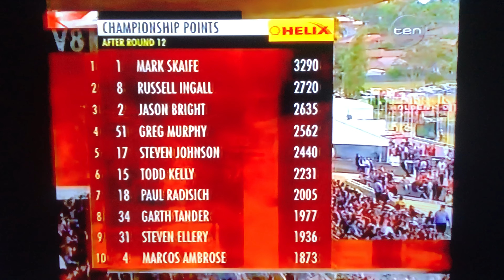Channel Ten V8 Supercars 2001 Grand Finale Opener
This is the Grand Finale of the 2001 Shell Championship Series at Sandown International Raceway in Melbourne it has been a magnificent season and Mark Skaife has all ready won the 2001 Shell Championship Series but the battle for 2nd in the Championship is close with Russell Ingall, Jason Bright and Greg Murphy fighting it out for 2nd Championship it’s the V8 Ultimate this is Round 13 of the 2001 Shell Championship Series at Sandown International Raceway in Melbourne it’s 3 Races at 150km there’s a compulsory Pit Stop for Tyres from Sandown International Raceway in Melbourne it’s the Grand Finale of the 2001 Shell Championship Series LIVE and Exclusive on your Home Of Motorsport Channel Ten enjoy the video.

Commentary by Leigh Diffey, Neil Crompton, Mark Oastler, Barry Sheene, Greg Rust and Grant Denyer